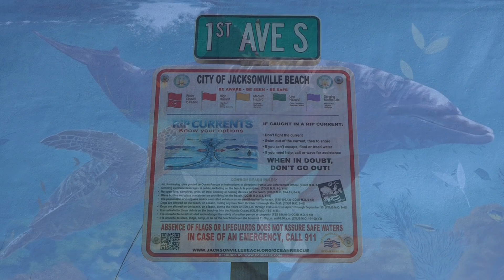A GREAT DAY IN JACKSONVILLE BEACH, FLORIDA!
A warm and sunny day around Jacksonville Beach, Florida.